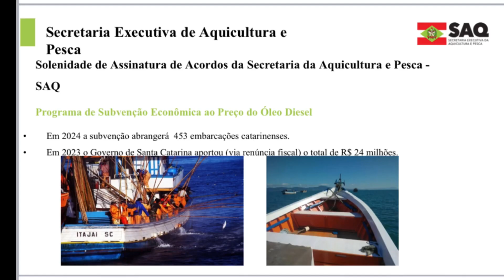Parcerias para o desenvolvimento da pesca incluem medidas como a subvenção do diesel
O governador Jorginho Mello anunciou um conjunto de medidas para o desenvolvimento do setor. São parcerias que promovem desde estudos biológicos até a subvenção de óleo diesel utilizado por embarcações pesqueiras catarinenses para a pesca industrial e artesanal. O documento define as quotas de óleo diesel, com crédito presumido do ICMS, no exercício de 2024. A medida representa cerca de R$ 30 milhões em subvenção do combustível para o setor.